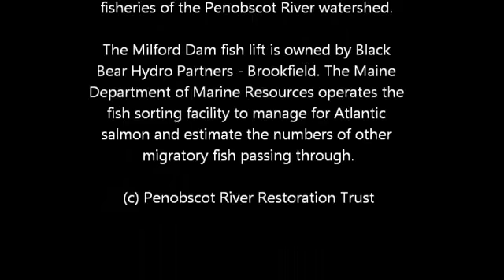Milford Viewing Window Penobscot Trust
Fish Passage and Protection